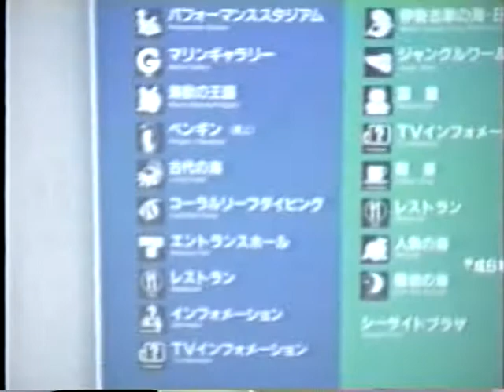鳥羽水族館 (1994年) 伊勢志摩の海 日本の海 当時の映像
鳥羽水族館 平成6年8月12日来園
三重県鳥羽市鳥羽３丁目3-6

1994年8月12日 宿泊はホテル魚九
伊勢の観光で鳥羽水族館や停泊中のブラジル丸にも乗った
ホテル魚九は倒産しブラジル丸は中国で活躍しているようです